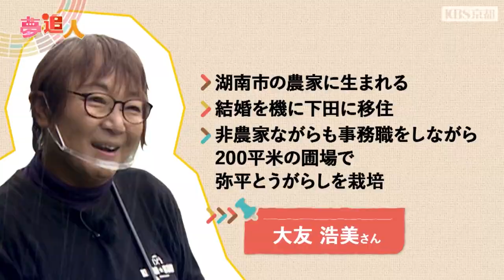KBS京都テレビ「夢追人」滋賀編（2022年10月放送）弥平とうがらし・稲富菜穂リポーター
あなたは今、追いかける夢がありますか？ そこにあるのはひたむきな情熱と誇りと、支えてくれる人々との絆。